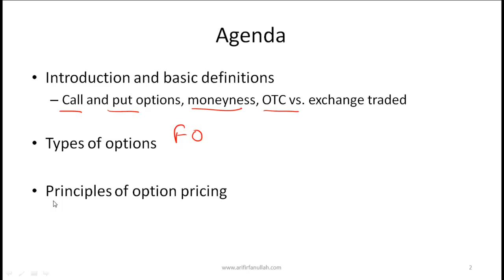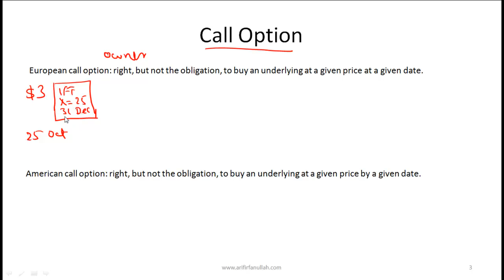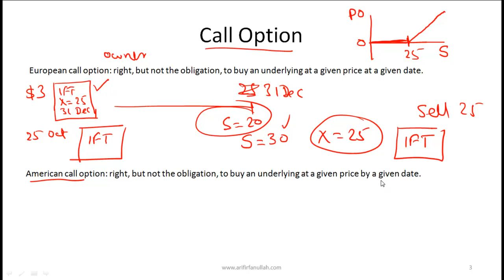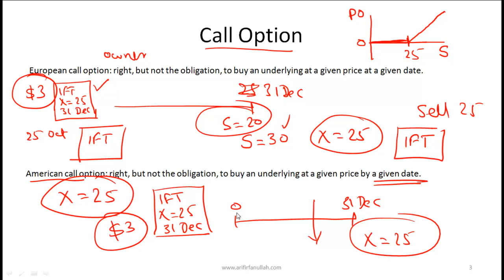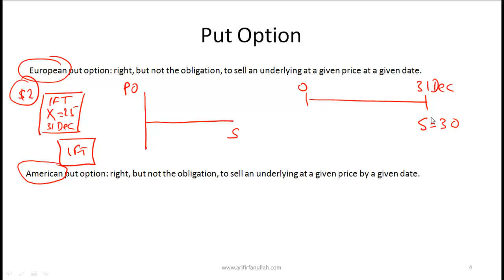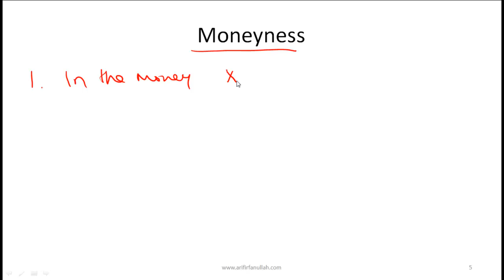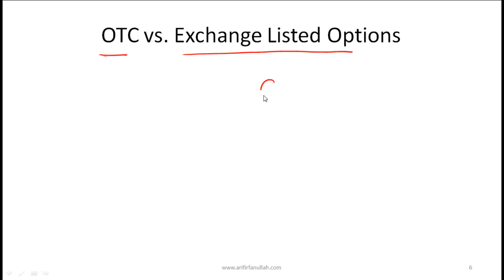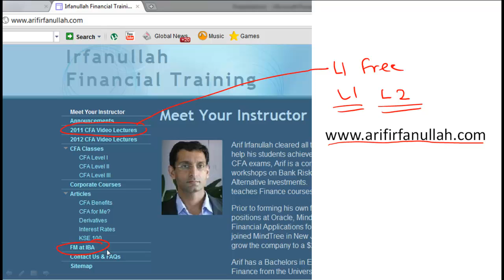CFA Level 1 Video Options part 1.mp4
CFA Level 1 Online Lecture
Der 0ptions